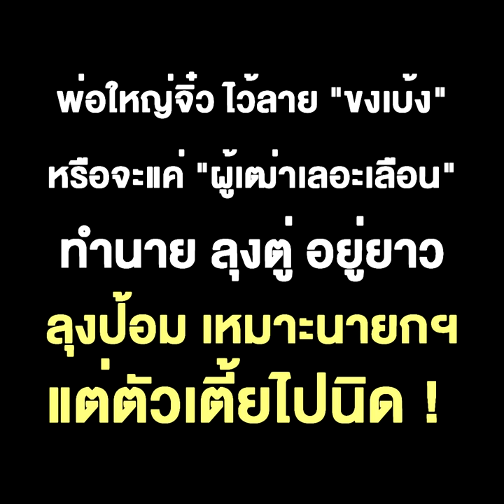พ่อใหญ่จิ๋ว ไว้ลาย "ขงเบ้ง" หรือจะแค่ "ผู้เฒ่าเลอะเลือน" ทำนาย ลุงตู่ อยู่ยาว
พ่อใหญ่จิ๋ว ไว้ลาย "ขงเบ้ง" หรือจะแค่ "ผู้เฒ่าเลอะเลือน" ทำนาย ลุงตู่ อยู่ยาว ลุงป้อม เหมาะนายกฯ แต่ตัวเตี้ยไปนิด !